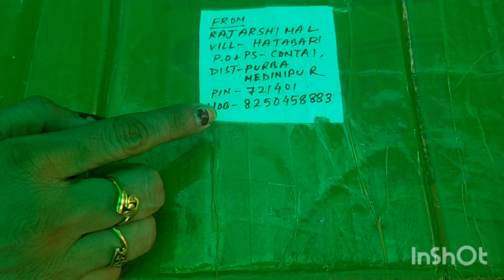172/cheapest adinium buy online/एडिनीयम खरीदना हुआ आसान/Rajarashimal sir,West Bengal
cheapest adinium buy online
Rajarshimal sir
shrirupa road,contai.purba,medinipur
West Bengal